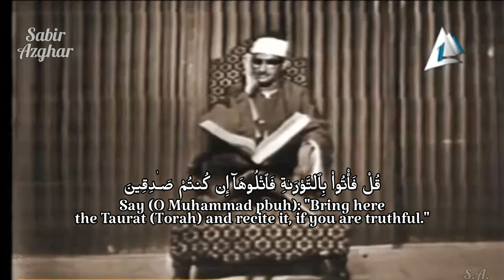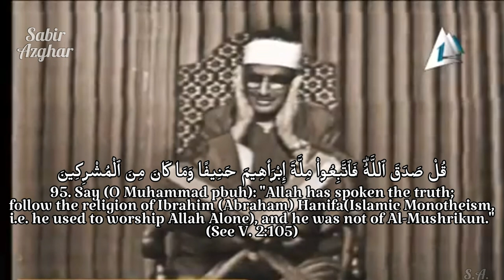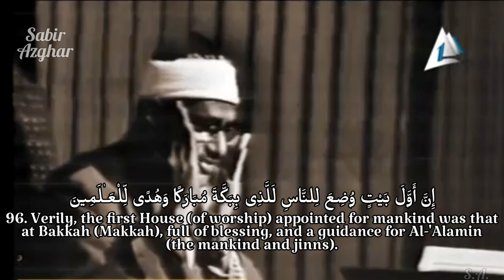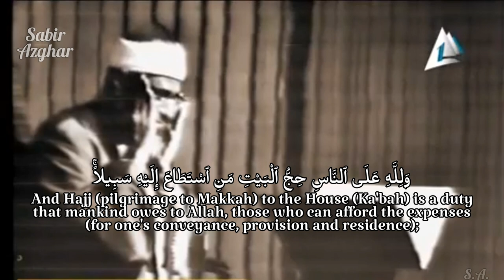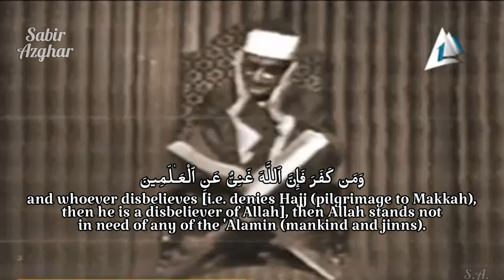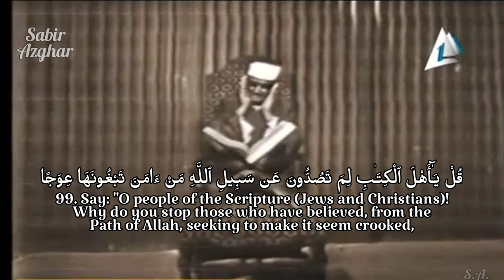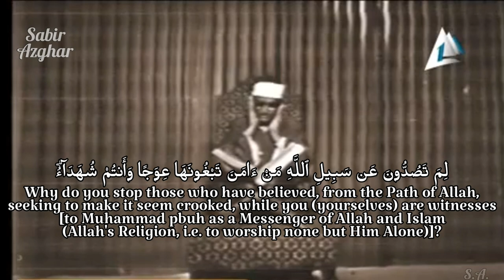Surah Al-'Imran - Beautiful Quran Recitation By Muhammad Al Minshawi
rahimahu llah

الشيخ محمد المنشاوي